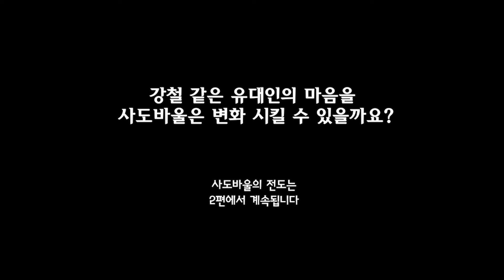[신천지 예수교회] [선지자의 삶] 사도바울 1편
그리스도인을 열심으로 핍박하며 누구보다도 율법에 흠이 없던 바울.
그가 다메섹으로 가는 길에 빛으로 오신 예수님을 만나 계시를 받음으로 이전과는 전혀 다른 삶을 살게 됩니다.

예수님의 사도로서 계시말씀을 전하게 되면서 유대인들에게 온갖 핍박을 받게 되는데...

성경에 대한 궁금증을 해소해주고 답을 확실하게 가르쳐 주는 무료 온라인 말씀교육 사이트
언제 어디서나 손쉽게 배울 수 있습니다.